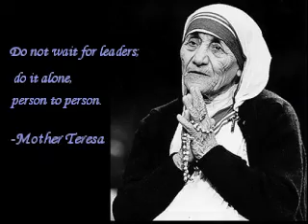JamesDeagle07: Praise God For All He's Done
A tribute to Mother Teresa.

Copyright:
Congregation of
Sisters of St. Joseph,
North Bay, Canada